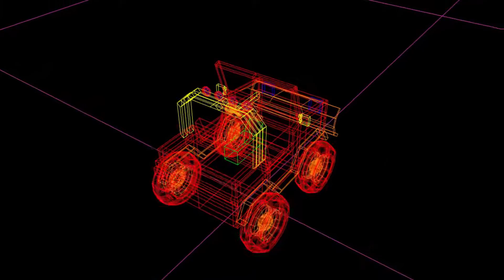Jeep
A 3D animation done at MTC.